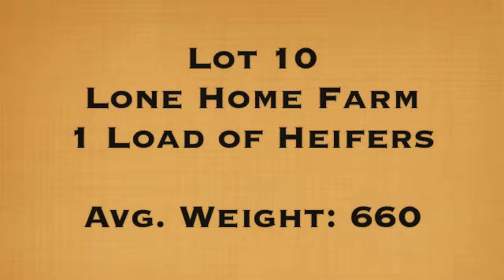Lot 10-Lone Home (Heifers-660)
10-Lone Home (Heifers-660)